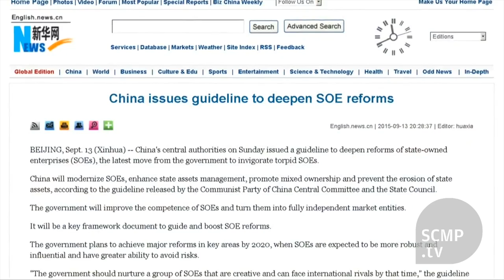China's biggest state-owned companies are headed for a much-needed makeover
Chinahints at long-awaited plans to reform its mammoth state-owned companies as the country\'s economy continues to sputter. (Photo: Xinhua)